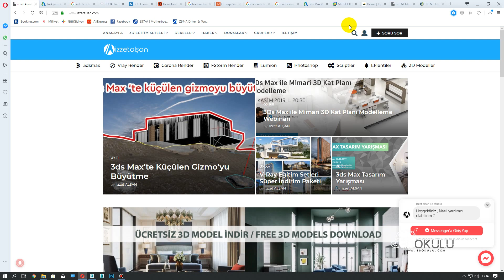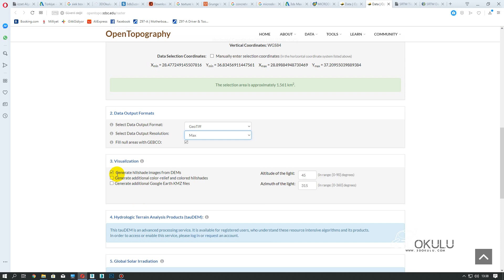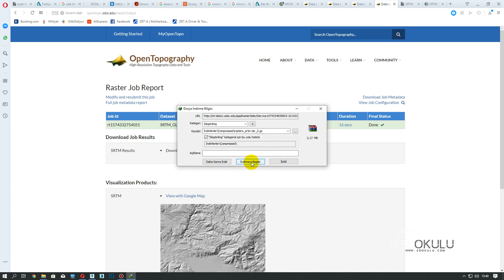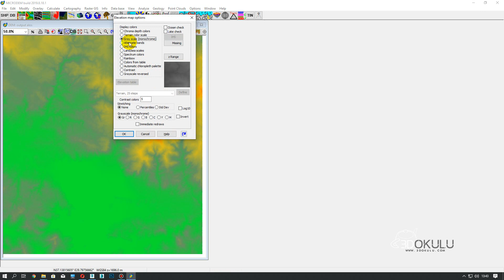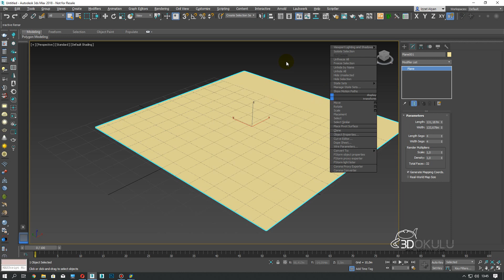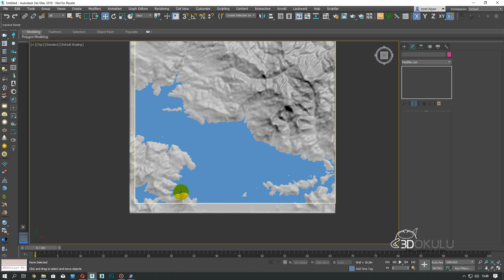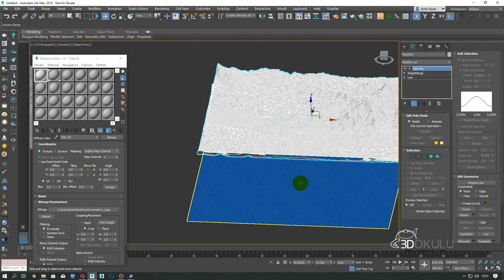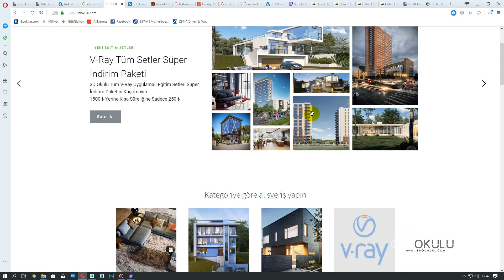OpenTopo ve MicroDem ile 3ds Max'te 3D Arazi Modelleme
OPENTOPOGRAPHY

SRTM GRABBER

SRTM DATA

1500 TL Yerine 250 TL ye 9 farklı eğitim seti süper indirim kampanyası için